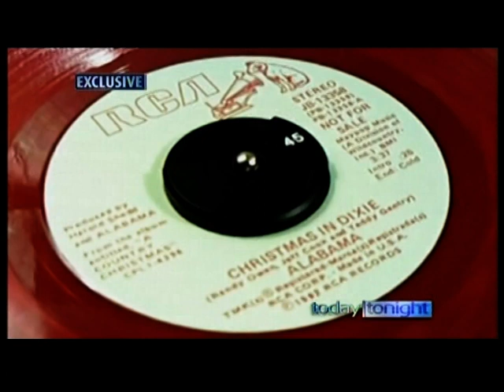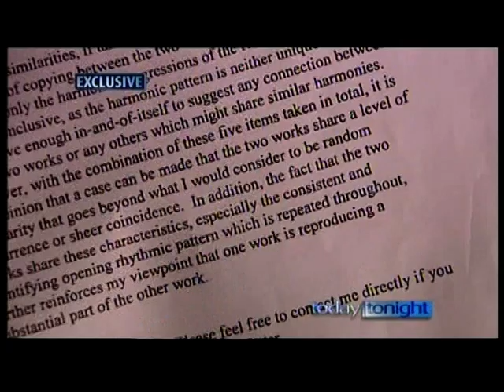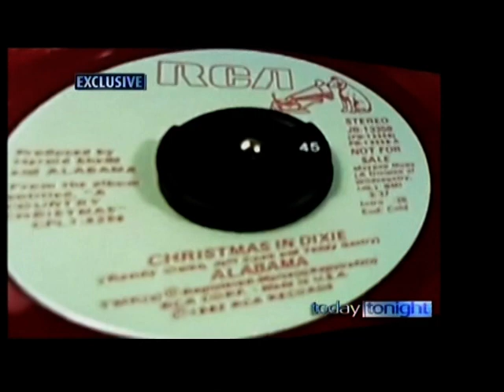Today Tonight- Prisoner TV Show Theme (On The Inside)